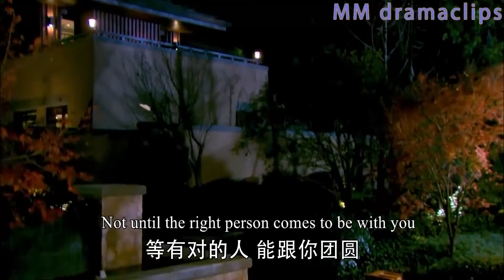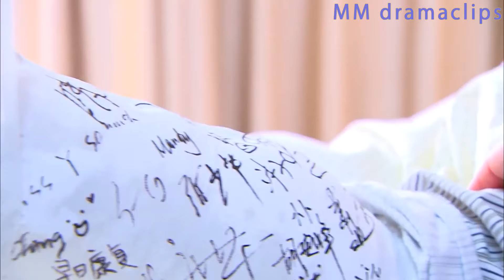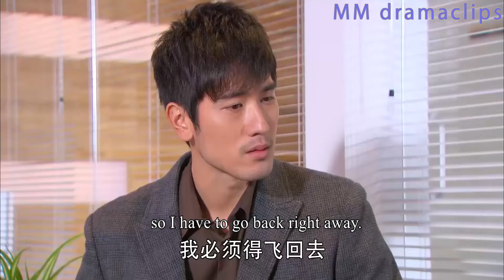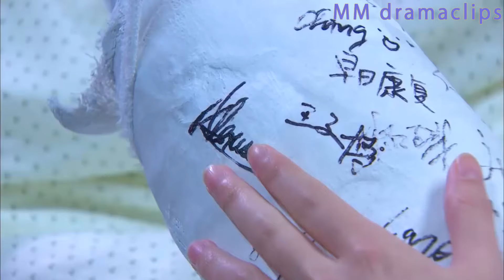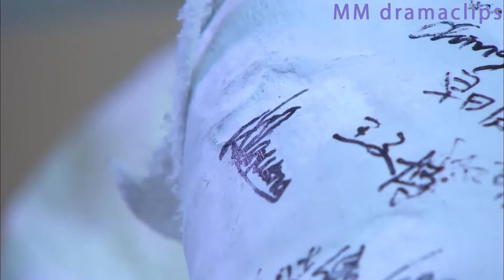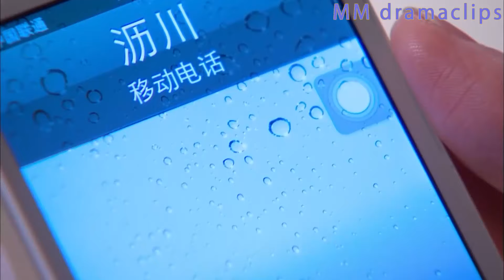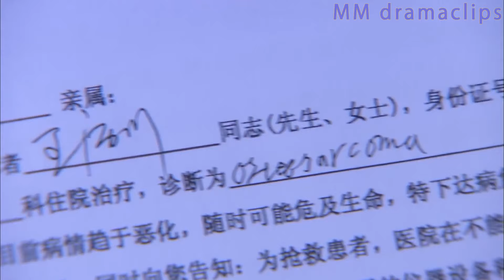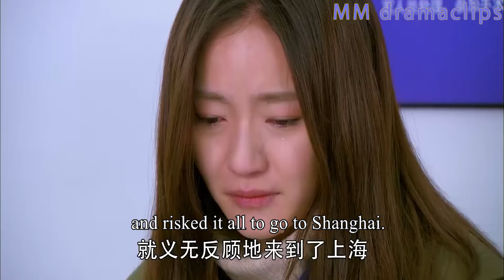【Full Movie】總裁好不容易下定決心出國治療，下秒一聽灰姑娘出車禍，急得立馬轉身衝向醫院！